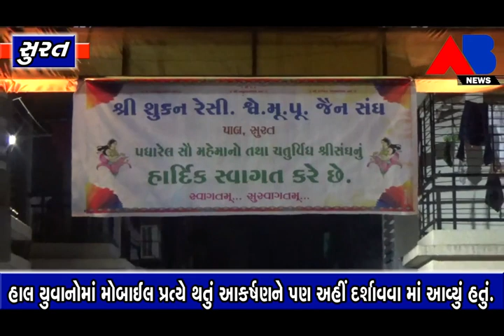AB NEWS - શુકન રેસીડેન્સી માં જૈન સંઘ દ્વારા ભવ્યાતિભવ્ય મહાપૂજાનો આયોજન કરવામાં આવ્યું.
પર્યુષણ પર્વ નિમિત્તે શહેરના પાલ ખાતે શુકન રેસીડેન્સી માં જૈન સંઘ દ્વારા ભવ્યાતિભવ્ય મહાપૂજાનો આયોજન કરવામાં આવ્યું હતું